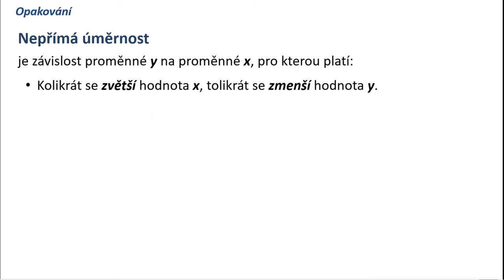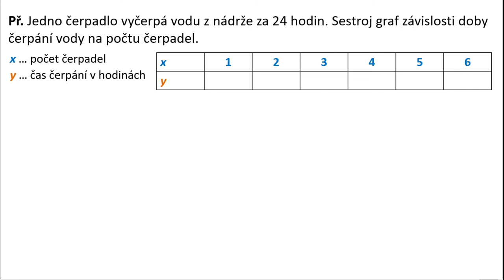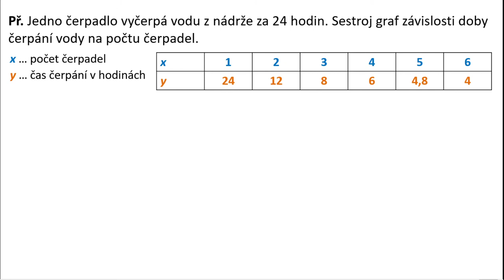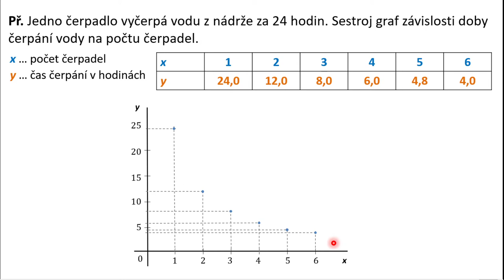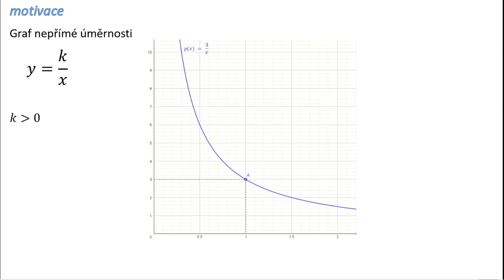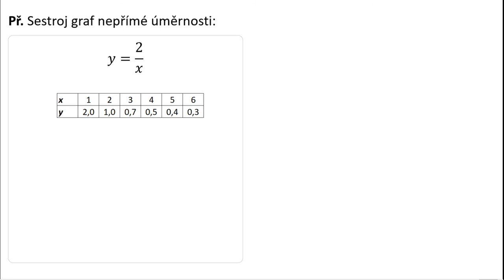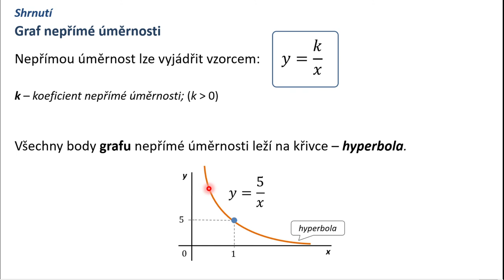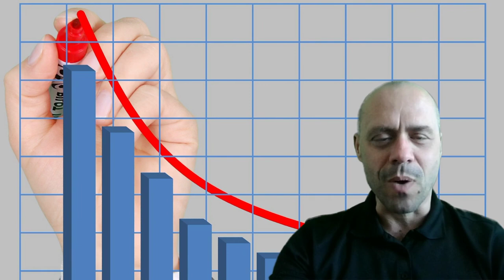Graf nepřímé úměrnosti - Matematika 7